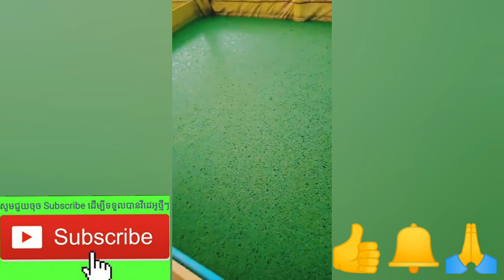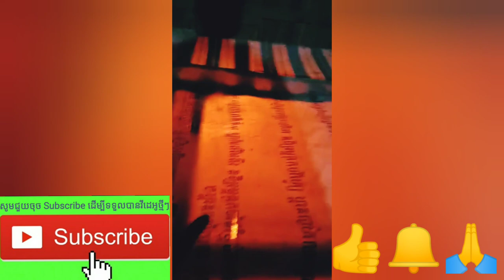រៀបចំកន្លែងដើម្បីទទួលសិស្សមករៀនផ្នែកកសិកម្ម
👉ត្រៀមសម្រាប់បងៗយើង មកពីរៀននៅថ្ងៃស្អែក
សៅរ៍ អាទិត្យនិង ច័ន្ឌ លើផ្នែកបក្សីនិងវារីវប្បកម្ម

👉បង្រៀនចិញ្ចឹមមាន់ស្រែ1ចេះ Shareមួយបងៗ
👉បង្រៀនតាមប្រព័ន្ធFBឆាតរាល់ថ្ងៃ​ &រាល់ឆ្នាំ
​👉ចូលរៀន សូមទាក់ទងនិងឆាតមកផ្ទាល់៖